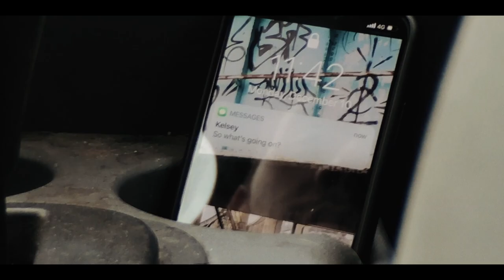Threshold Clip - I'm not stealing for you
When a phone call from out of the blue brings Leo (Joey Millin) back into contact with his sister, Virginia (Madison West), long estranged from her family due to years of drug abuse, he arrives to find her alone in a bare apartment in the midst of an apparent overdose. After the convulsions and nausea subside, Virginia insists to Leo that she has been clean for 8 months due to the help of a mysterious group. She confides to her cynical brother that her edginess and paranoia actually stem from a sinister ritual conducted by the group that took her in at her lowest and eventually revealed themselves to be a cult. This curse bound her emotions and physical sensations to a man she has never met before.

With his marriage on the rocks, Leo has his own demons to face. Nonetheless, he is reluctantly persuaded by Virginia to embark on a cross-country road trip to track down this shadowy stranger under the caveat that if he's nowhere to be found and it's all in her head, she'll go to rehab. However, as their date with destiny draws nearer, Leo begins to suspect his sister’s tall tale might have some substance.

Threshold, the second feature from co-directors Powell Robinson, Patrick R Young and producer Lauren Bates, following their debut Bastard (2015), was improvised and shot on two iPhones over the course of a 12-day road trip with a crew of just three. The results are an inventive and compelling psychological thriller with hints of the supernatural that recalls such indie cult classics as Ben Wheatley’s Kill List (2011) and Justin Benson and Aaron Moorhead’s Resolution (2013).